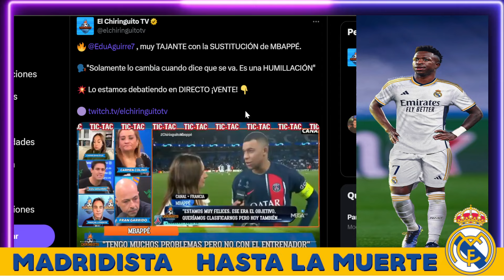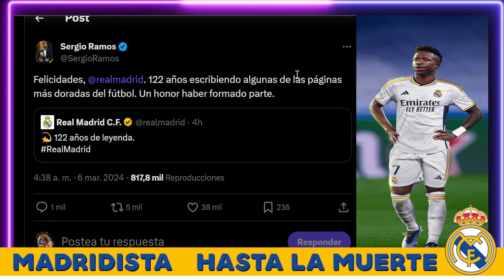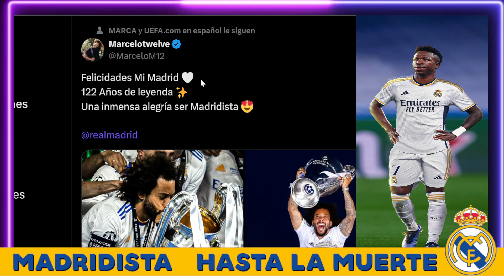🚨LUIS ENRIQUE ANUNCIA EL FICHAJE DE MBAPPÉ AL REAL MADRID EN PSG VS REAL SOCIEDAD CHAMPIONS